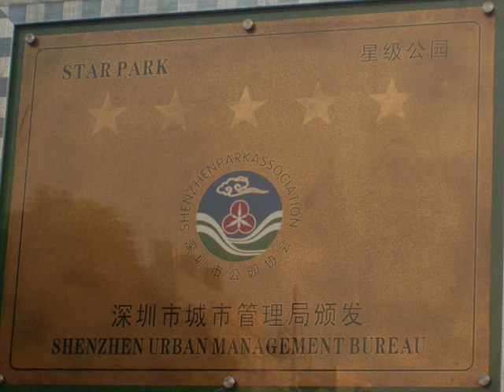Shenzhen - People's Park [Luohu]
People's Park in Shenzhen. I took the photos in 2009 and 2011.